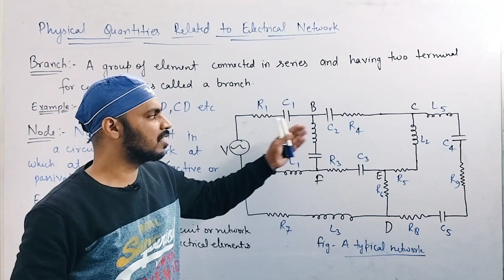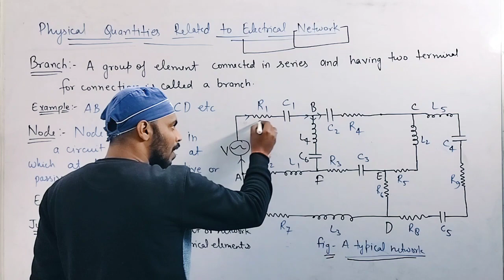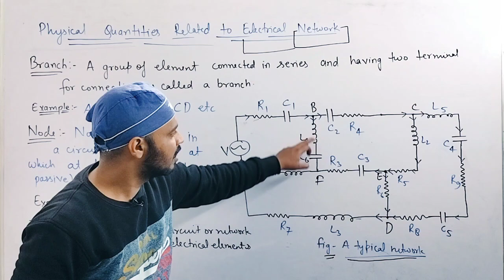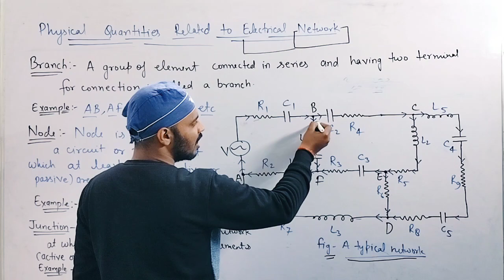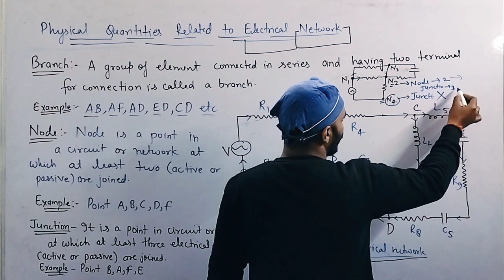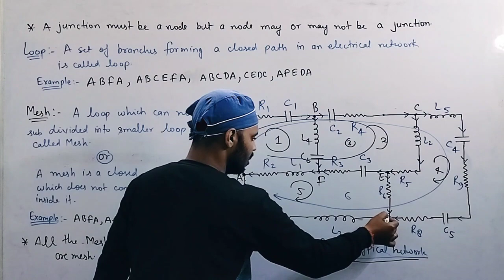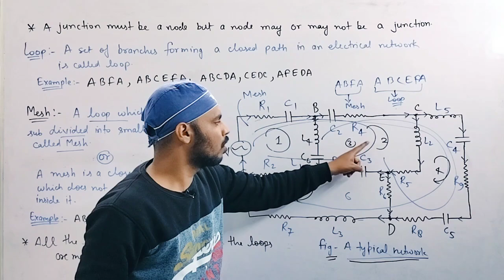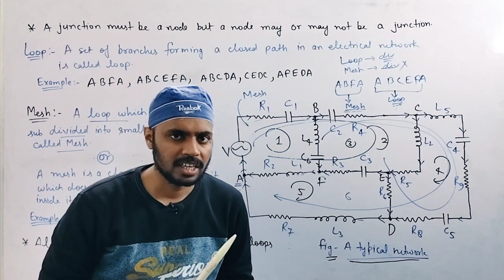Physical Quantities Related to Network|Semiconductor Devices|Unit 1|Lec 2|BSc|Physics|2nd Semester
📌 IN THIS LECTURE:

In this video I have discussed Physical Quantities Related to Electrical Network  for BSc 2nd Semester Physics